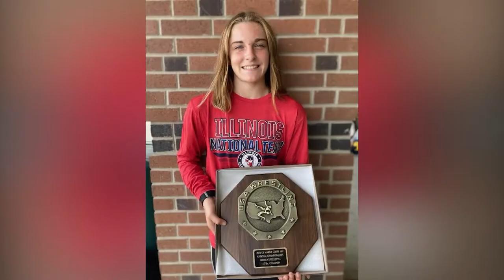Freeport's Cadence Diduch shows her wrestling talent against the guys